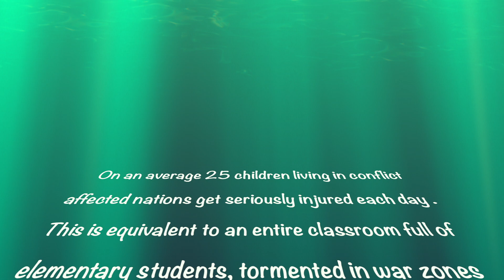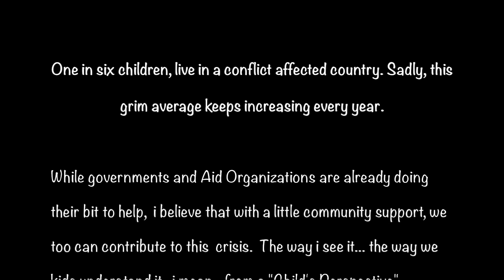Children anywhere in the world ! DO NOT DESERVE THIS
It was the Eid break in UAE, my parents were watching the headline news on TV while I was building a LEGO set that was gifted to me on my 10th Birthday. That’s when I heard a 10yr Old girl Nadine from Gaza crying. She was surrounded in rubble utterly distressed, making a desperate plea “I’m just a kid, I don’t even know what to do, I get so scared, I’m only 10”…, that was the moment when I felt the emotion of another 10yr Old kid, thousands of miles away, deep in my gut. Somebody that I had never even met, I just heard a helpless 10yr old child cry on TV, as I continued to build the LEGO set, tears slowly trickled down my face. I don’t know what was happening to me and why this untimely burst of emotion. My father noticed me cry and later explained to me briefly about an ongoing conflict between the two countries for several years now. Although I heard what my father said, I did not understand what to make out of it. Being a 10yr old boy myself, I resonated more with another 10yr old I saw on TV. That is when it occurred to me, that no matter where ever they are in the world, children do not deserve such exposure to violence so early in their lives.
As a 10yr old myself, I can assure you that we do not understand the politics & the devastation that conflicts bring to innocent families and children on both sides. I urge, worldleaders and people who are in a position to make a difference, that children must be kept out of this, they should not be subjected to such extreme trauma, not in their foundation years!
From the very early days in our childhood, when our parents would buy us these @lego sets, we were always asked to preserve the Original packaging and organize the Instruction manuals in a file, so that someday another child could benefit from it, the same way we did all these years. “LEGO FOR ALL” was the very first thought that came to my mind, when I saw, these children need them more than we do. - Thank You!